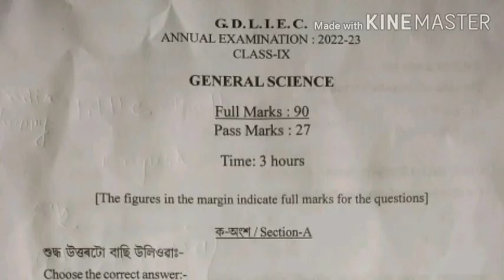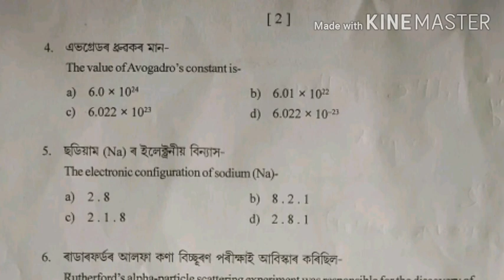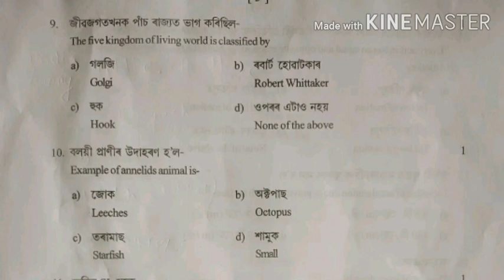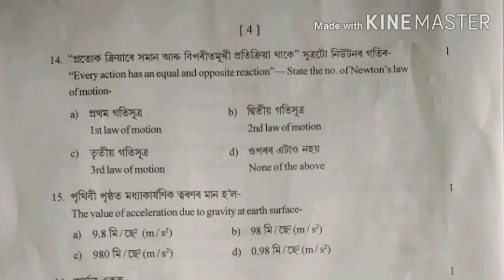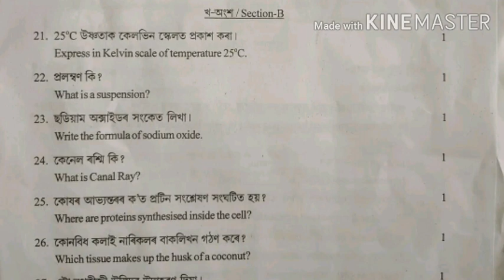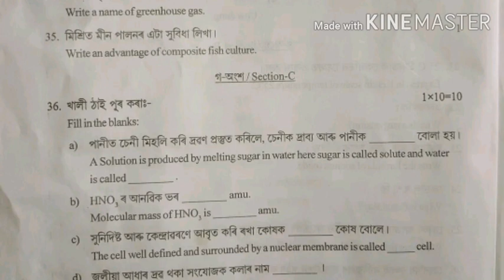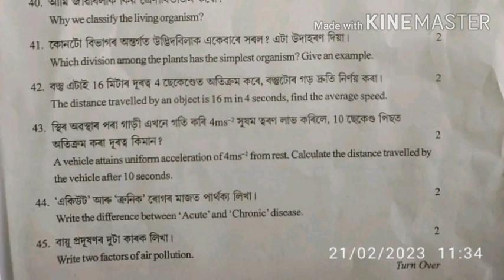Class 9 Annual Exam 2022-23 Science Goalpara District গোৱালপাৰা জিলাৰ নৱম শ্ৰেণীৰ বিজ্ঞান প্ৰশ্ন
Annualexam2022/23